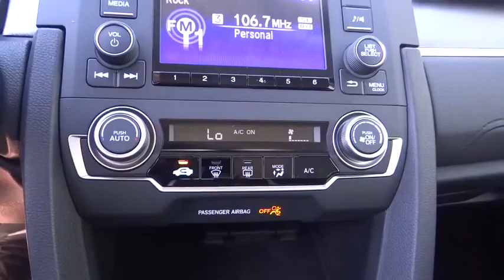2016 Honda Civic Sedan Aurora, Denver, Highland Ranch, Parker, Centennial, CO 35571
2016 Honda Civic Sedan
2016 Honda Civic Sedan LX - Stock#: 35571 - VIN#: 19XFC2E5XGE034126